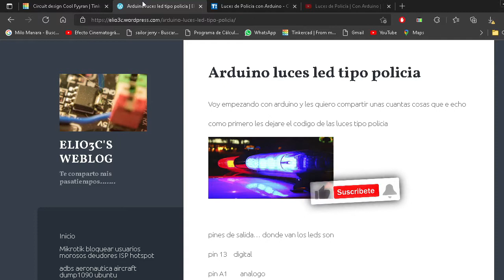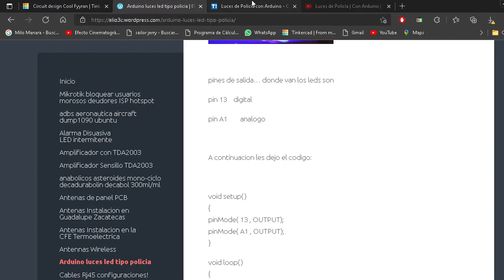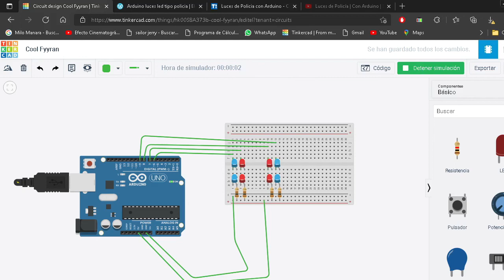luces de policia con diferentes codigos con arduino sensillo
luces de policia con sonido,
luces de policia con arduino,
luces de policia con 555,
luces policia de emergencias para carro luz estroboscopica emergencia auto,